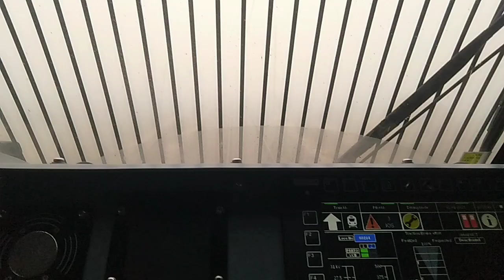train drive in days time is fog